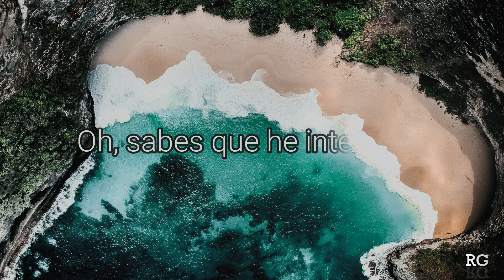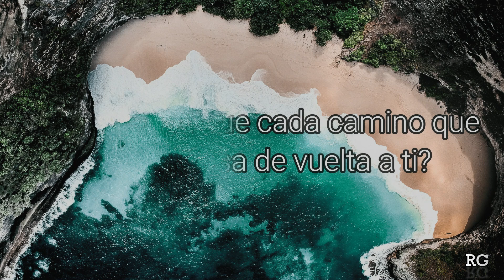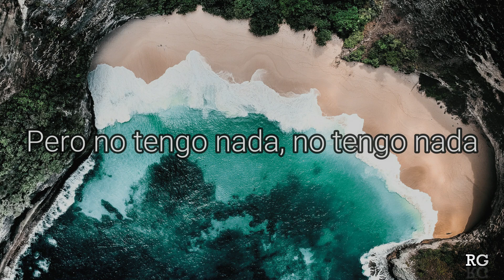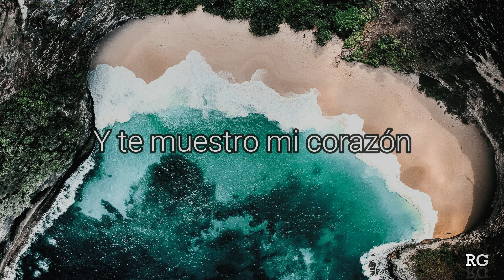Kygo x Sandro Cavazza - Beautiful (SUB EN ESPAÑOL)...